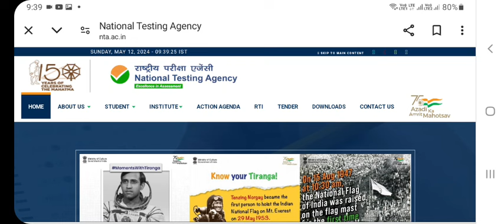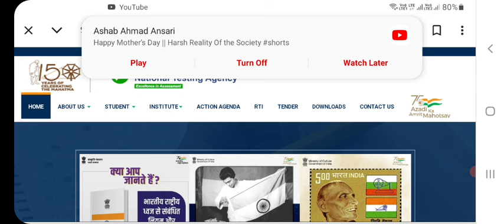Neet Exam 2024 Paper leak| Neet 2024 Latest News Today | Neet Result 2024 Latest News